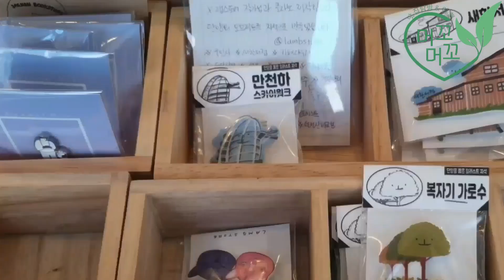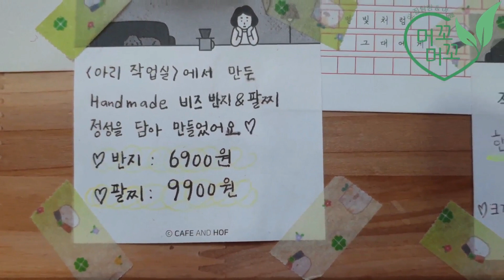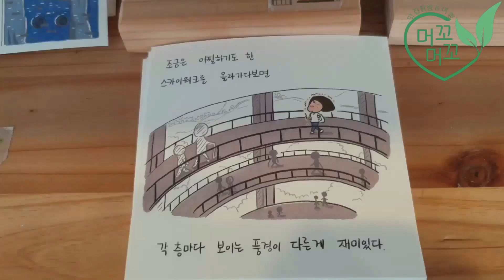단양 여행, 구경시장 명물 소품샵 "단양노트"를 가다.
천만 관광도시 단양은 볼거리, 놀거리, 먹거리가 많은 삼거리의 도시입니다. 하지만 보고, 놀고, 먹고만 떠나면 먼 훗날 단양의 추억을 떠 올려 보기가 어렵겠죠~ 구경시장 끄트머리로 가면, 그 유명한 새한서점 2호점인 "단양노트"가 있는데요~ 여기에 가면 그림엽서, 머그컵, 악세사리, 공예품, 그림책 등 다양한 굿즈들이 있습니다. 작가들과 협업시스템으로 작품을 진열하고 있는 특이한 공간이며, 아기자기한 단양 굿즈를 살 수 있는 유일한 상점입니다. 또한 수공예 작품도 많아서, 작가의 숨결을 그대로 느껴 볼 수 있는 작품도 많습니다. 한번 들러 보실것을 강추합니다.

- 위치 : 충북 단양군 단양읍 도전4길 22-1 단양노트
- 운영시간 : 금, 토,일,월 12:00 ~ 19:00(오후 일곱시)